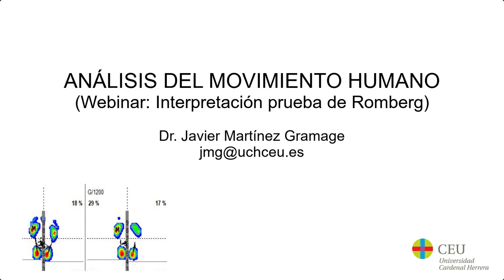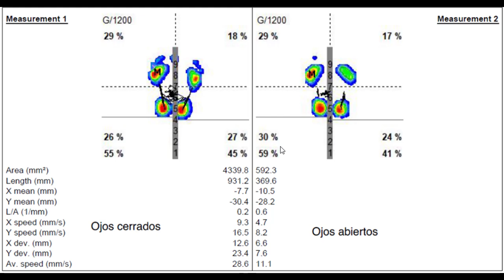Análisis del equilibrio mediante la prueba de Romberg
Interpretación del análisis del equilibrio mediante la prueba de Romberg en un niño con parálisis cerebral (PC) atáxica.
Se describe la manera de interpretar los resultados derivados del análisis del equilibrio mediante la prueba de Romberg en un niño con PC de características atáxicas mediante el análisis del centro de presiones (COP) con los ojos abiertos y los ojos cerrados.